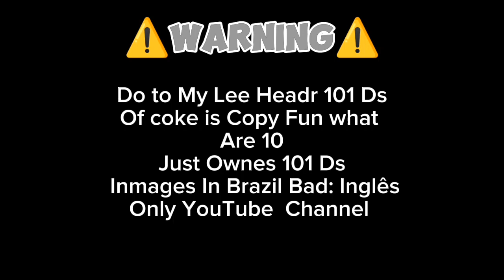(YTP)Garten Of banban 4 for Show Everybody @SeriniAngelOfficial